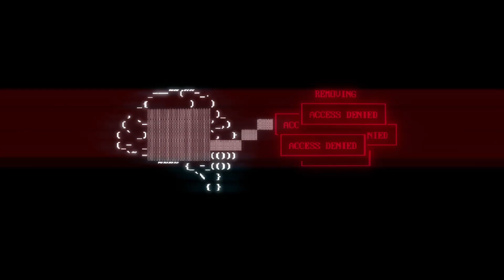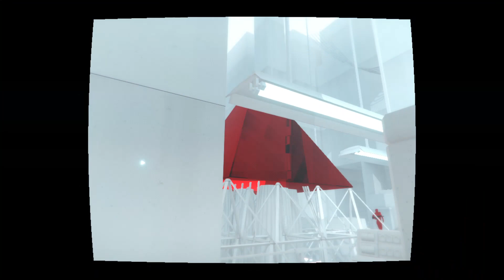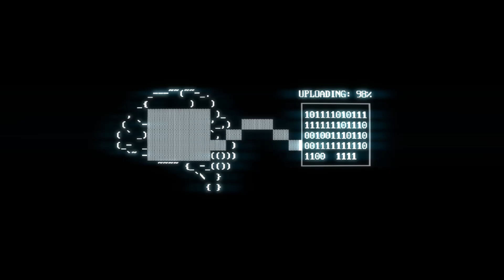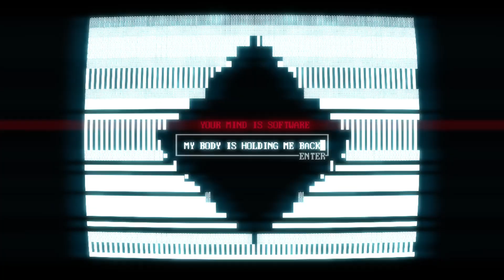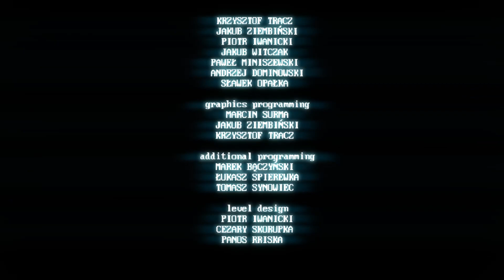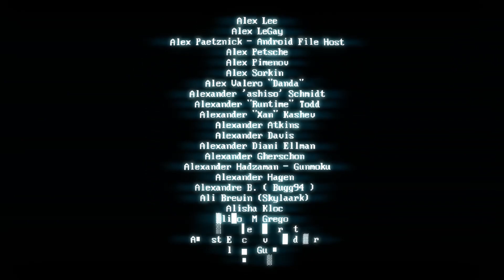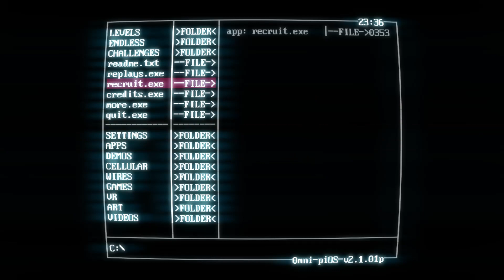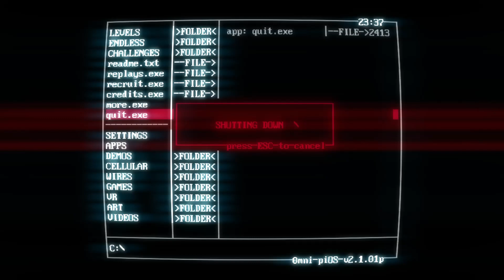SUPERHOT Part 2 - ONE OF US